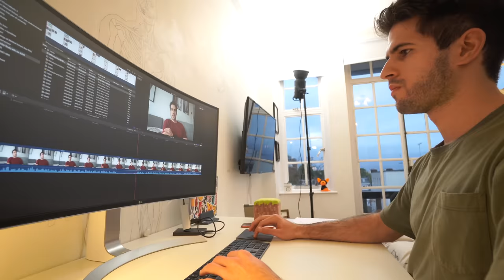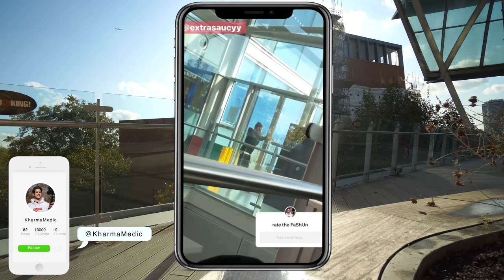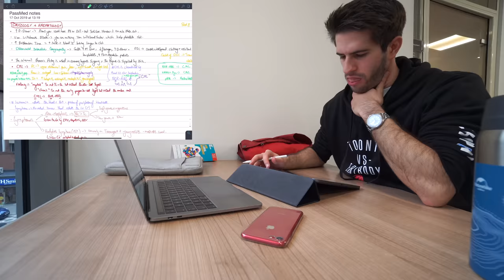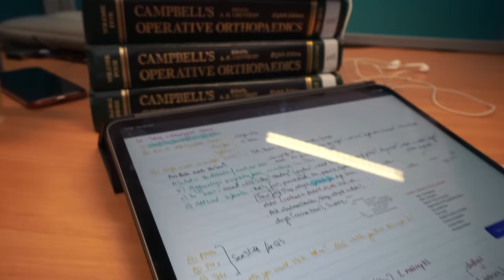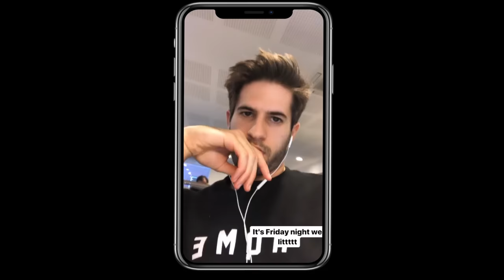Week in the Life of a Medical Student VLOG | KharmaMedic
👋🏻Hey guys! This video is a Week in the Life of a Medical Student VLOG (sort of a study with me / med school vlog / med student vlog). This is a medical school vlog that is similar to a day in the life of a medical student or another week in medical school as I show you how I study in medical school and do a productive day at medical school. I'll be uploading a typical day of medical school vlog soon. I hope you enjoy this medvlog and it gives you some good premed motivation!

🙋🏻♂️ Who am I? My name is Nasir Kharma and I am a graduate student studying medicine on the undergraduate course at King's College London. This channel is dedicated to helping aspiring doctors reach their goals by getting into medical school and giving prospective medical students an insight into life at medical school.  I hope these videos help

📧 Contact me: If you've got a question feel free to leave me a comment on one of my youtube videos or follow me on instagram and send me a DM over there.